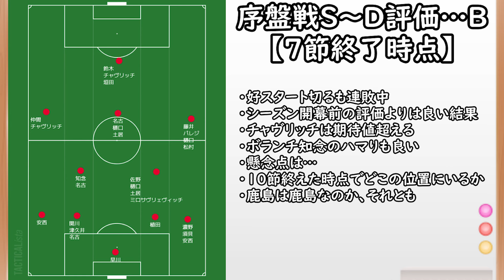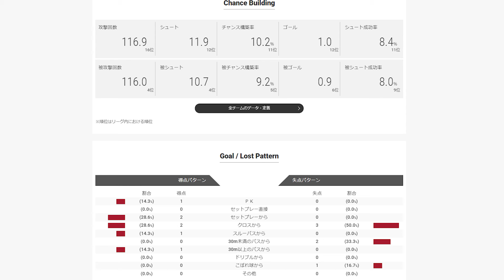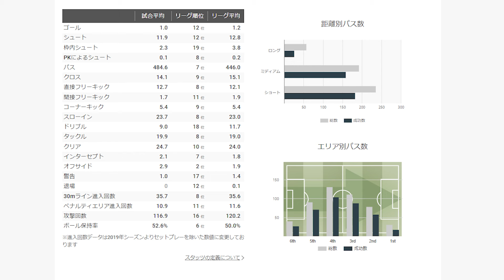【鹿島アントラーズ】不安のオフを払拭するスタートもやや不調？データから見える昨年からの進化【Jリーグ】